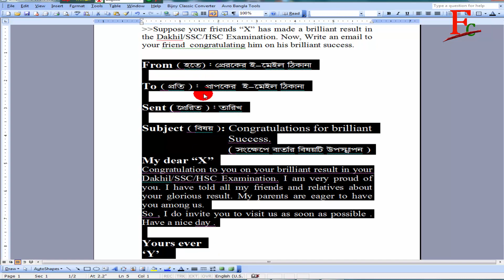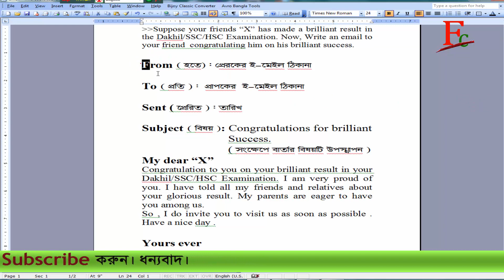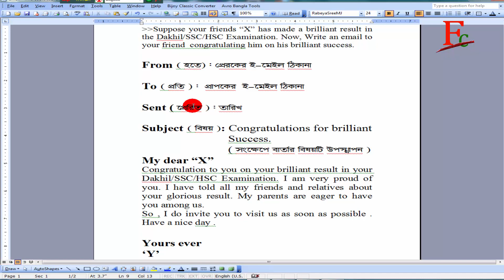How to write an E-Mail | Format | Faysal Jewel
In this video explained How to write an E-Mail | Format | Faysal Jewel
Because many peoples do not know to write to an e-mail or format. And do not know the many students in Dakhil / SSC / HSC etc examination write an email/format. In this video, I will be explained every step in English to Bengali/ Bangla.

 For example,  Suppose your friends “X” has made a brilliant result in the Dakhil/SSC/HSC Examination. Now, Write an email to your friend congratulating him on his brilliant success. This email I will be explained in the video.
After in next video in explained how to send in the email.

☑️More Awesome Videos….

Anti-Piracy Warning...